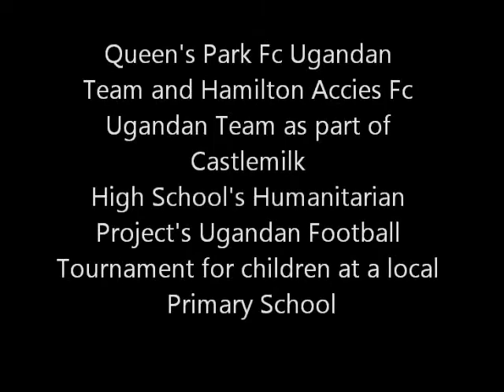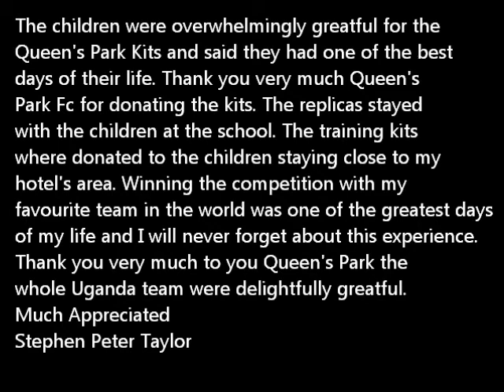Ugandan School Football Tournament: Queen's Park Fc Vs Hamilton Accies Fc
Part of Castlemilk High School's Ugandan Humanitarian Project